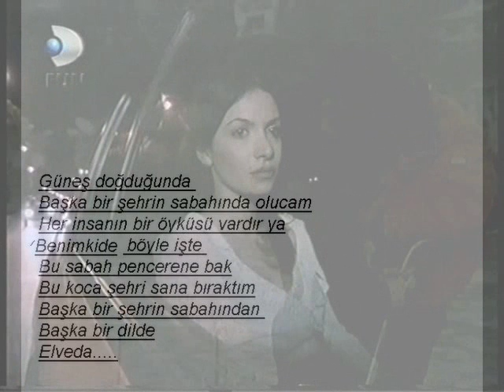Gumus - (Gumus & Mehmet)